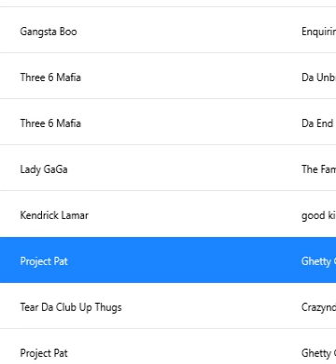project pat 528-Cash